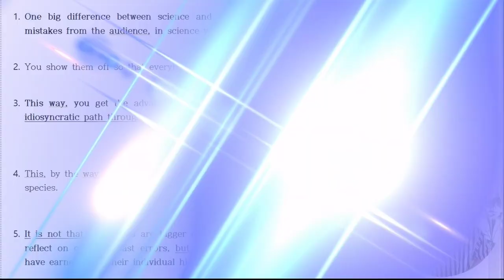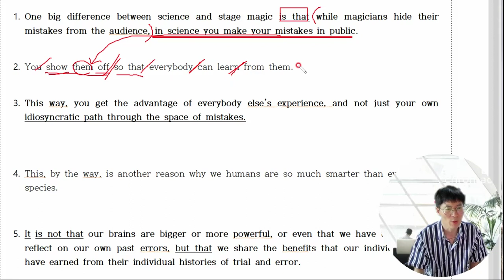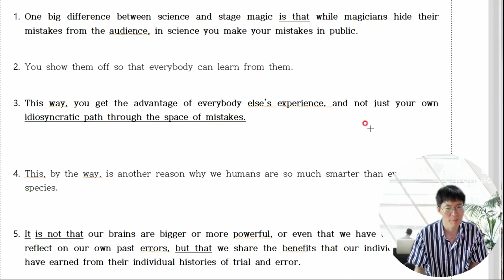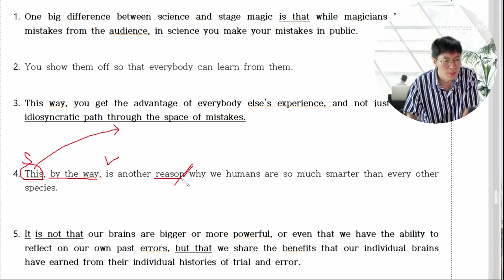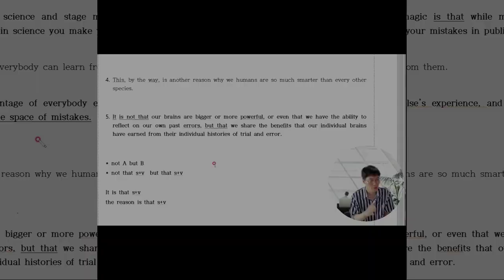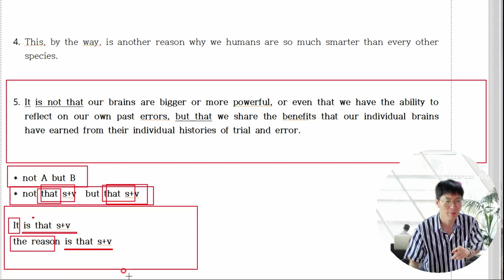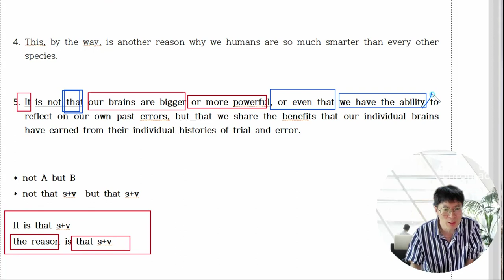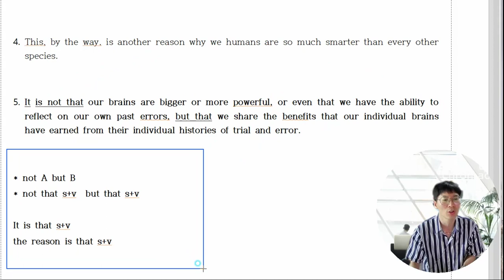not that + S+V but that S+V의 해석방법 - 고1모의고사 9월 33번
1, 2등급의 학생들이 해석이나, 내용을 이해하지 못하는 모의고사지문을 선택해서 올려놓았습니다.